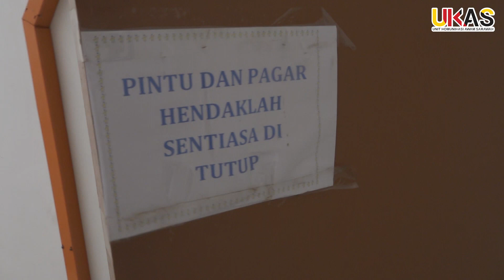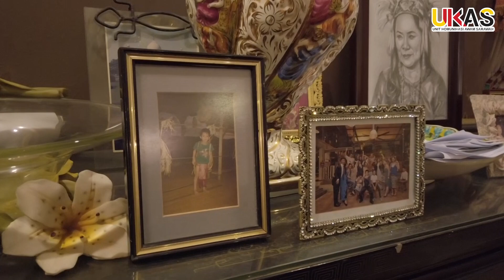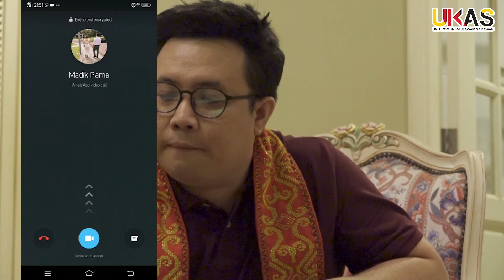NORMA BAHARU RAYA GAWAI COVID 19